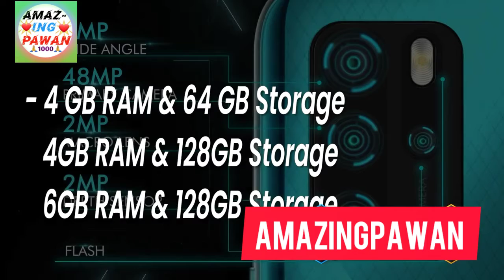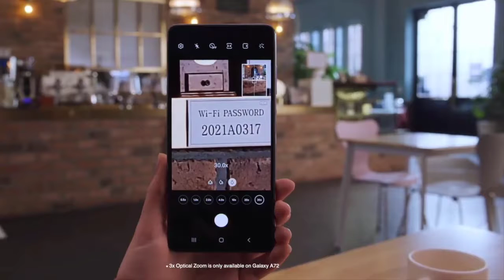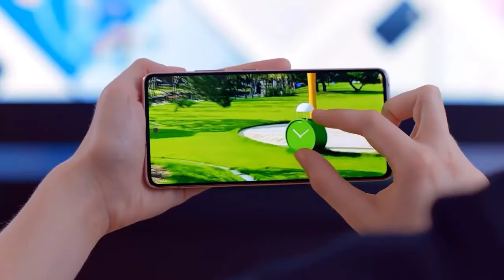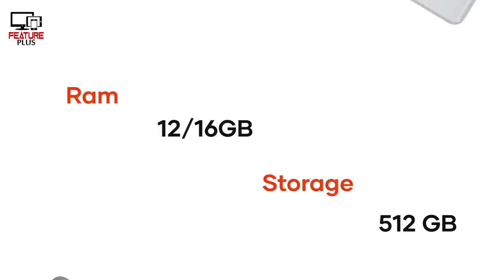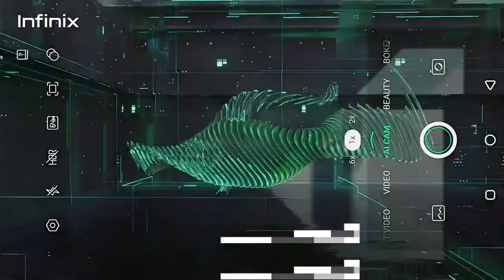Top❤ 10+ Upcoming Mobil📲e Phone Launches In⚡ September 2021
doston aaj ke is video mein Hamen batane wala hai upcoming 10 plus mobile phones in September 2021

Our recommendation phones

1. Redmi 9 prime
2. Tecno spark 7T
3. Realme narzo 30A
4. Redmi 9
5. Samsung Galaxy M11

🔥🔥🔥Our special recommendation ❤❤❤

Our phone
Our mic
Best mic for YouTube
Our earphone